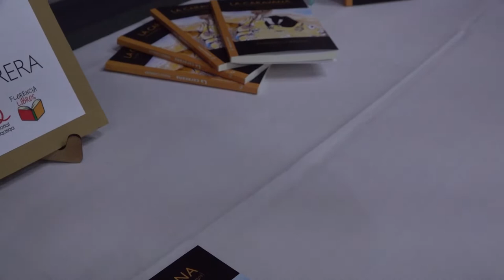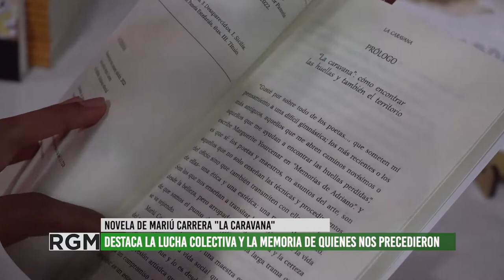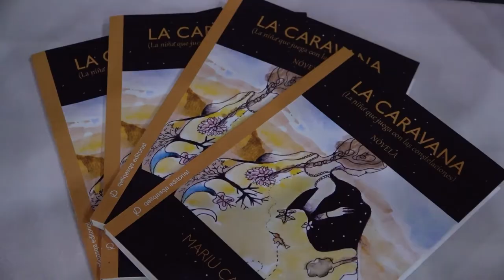Mariú Carrera presentó su novela La Caravana en la Feria del Libro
La actriz, escritora y militante por los derechos humanos, Mariú Carrera, realizó la presentación de su trabajo La Caravana. Esta novela, intenta revalorizar el apoyo, la construcción colectiva y la memoria de quienes nos precedieron, con el objetivo de apoyarnos y encontrarnos en este camino que, tal como destacó Mariú "es una lucha que no termina nunca".